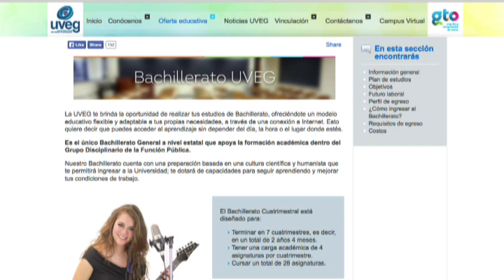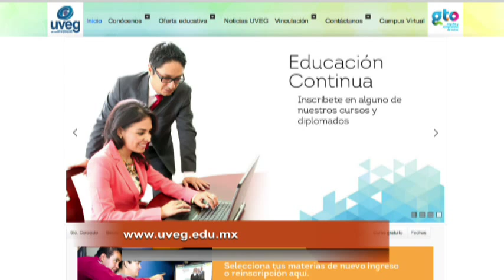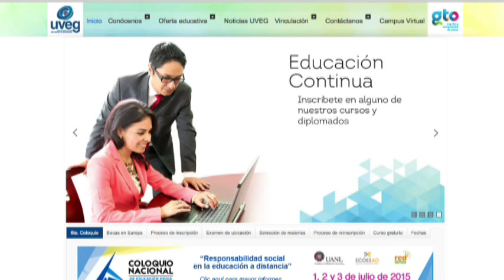Entrevista con Mauricio Mokarzel, rector de la UVEG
Hoy en el programa, la presencia del rector de la Universidad Virtual
del Estado de Guanajuato, Mauricio Mokarzel, para conocer de su
programa académico y su oferta educativa.